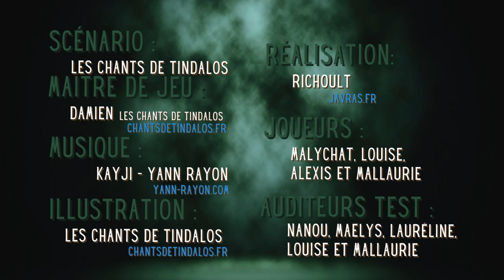Saga MP3 / Podcast - A Tour De Rôle – Horreur - L'HÉRITAGE BLACKFORD - P.1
Avec Richoult, Damien des @ChantsdeTindalos,  Malychat, Louise, Alexis et Mallaurie.
Musique de Kayji - @YannRayon